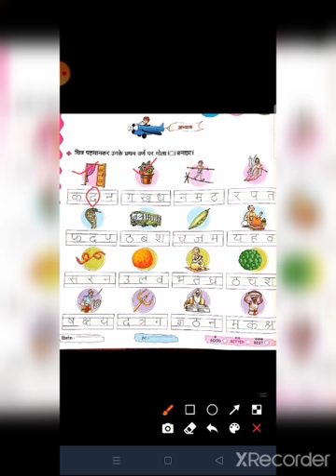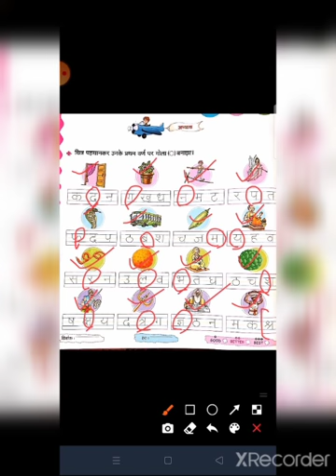L.K.G HINDI WRITING, BY MS. AFSHA AMEER, 29-09-2020